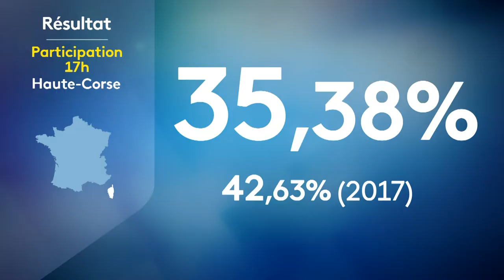Elezzione Legislative : Flash spécial de 18 h du 12 juin 2022